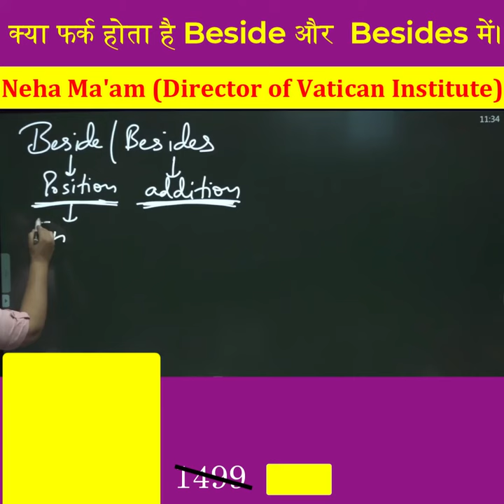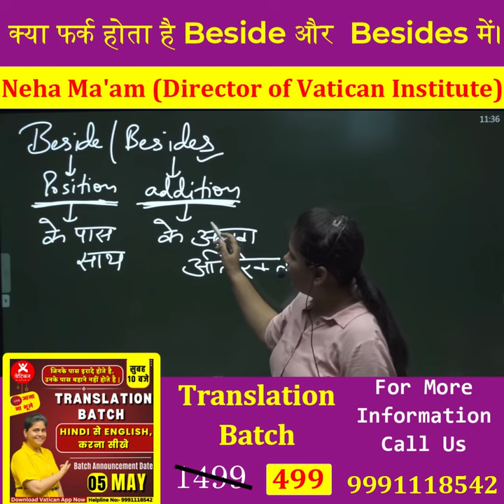क्या फर्क होता है Beside और Besides में।। Neha Ma'am